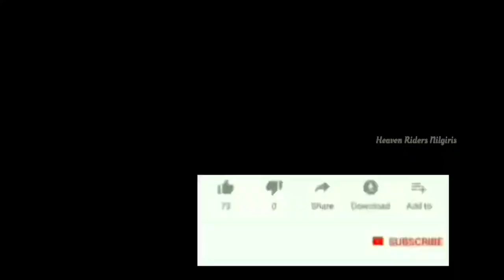RAMBLING into KOKAAL , Our Mountain Theory is Solved | Journey Of Heaven Riders Nilgiris { HRN }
Monsoon hike into a Gudalur mountain named KOKAAL were the most toughest Trekking I had ever done in my life. However, we started with familiar Trekking faces in front still it was a hardest climb for its scape. A glimpse we found to see the beauty enhancing through all mist was cleared and shown some beauty how it could be if we were hiking without misty climate. But lot of people with positive and mountain climbing experience they navigated and shown us the most splendid path of our life. When our team completed a hiking of 75% we came to know by a cute tingling voice of running water, We all ran to the place it was the purest source of water which comes from mountain range with all mineral source. Everyone was producing excitement and eagerness to drink that water.I witnessed happy faces with lot of energy after drinking purest mountain water, lately we experienced a tastiest (aroma) in it, and we were very proud of our hometown HEAVEN GUDALUR. And finally @the summit we were chilling with music and silence reminded of peaceful atmosphere.

The unbelievable gem of a day @those misty day climb had to show something else which we were more excited to witness it.
It came as I said all the valley slowly started getting cleared of whole mist, we saw it in slow motion where we couldn't speak more than the nature beauty where we live in.
  The another best view of HEAVEN GUDALUR,
          ' Kokaal mountain range'
+ valley view.
+ waterfall view.
+mountain water source.
+Whole 300*view of Gudalur taluk.
+grassland and rock climb.
+sunrise and sunset spot.

         All we got answers for WHY NILGIRIS?